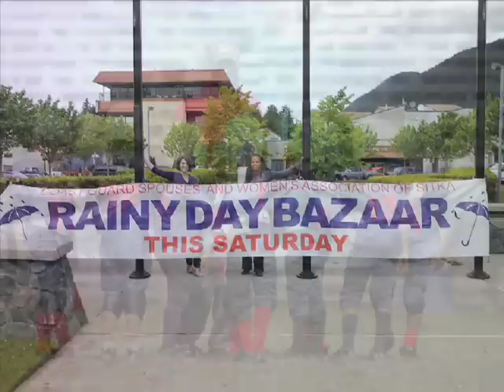2011 Coast Guard Family of the Year - the Henley family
The National Military Family Association's 2011 Coast Guard Family of the Year